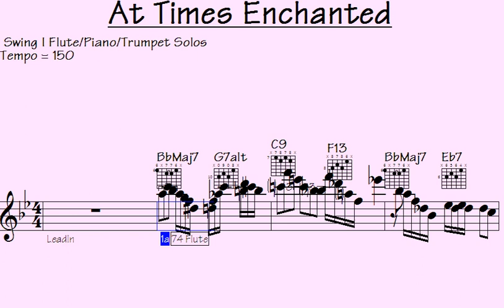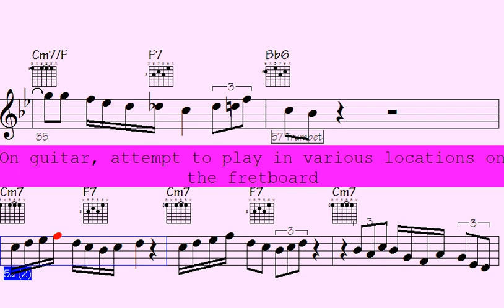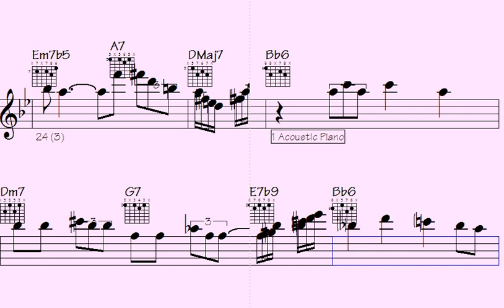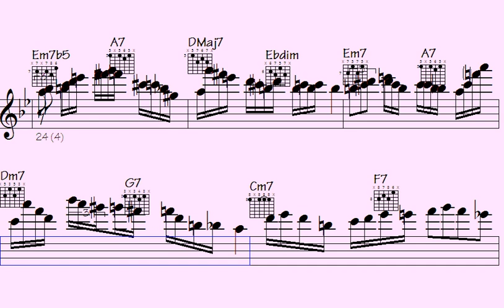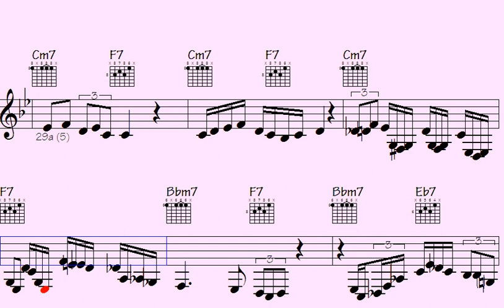️Stop and listen to these amazing melodic phrases on swing flute and trumpet - At Times Enchanted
Thanks for supporting my data file hosting/maintenance, here's the link to check out all data of this song: At Times Enchanted (music sheet notation - transposable solos/licks in midi file - video to play along...)